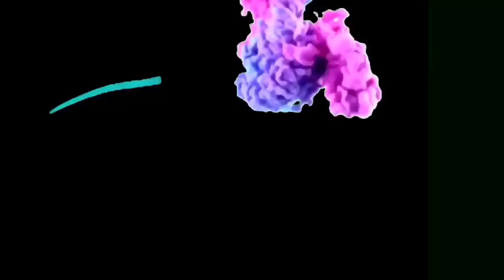SAT AND SUN MORNING ROUTINE|| BEA LEOSALA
HENLOOO GUYS! SO I'M BACK WITH A ANOTHER VID! AND THIS IS MY MORNING ROUTINE! EVERY SAT AND SUN! AND YUN! SANA NAENJOY NIYO TOH! I'M TRYING TO UPLOAD NA DAILY! AND YUN SANA NGA NAEENJOY NIYO! AND YUN IF U LIKE DIS VID PLEASE GIVE THIS A BIG THUMBS UP! AND SHARE THIS SA MGA LOVE ONE'S MI MWUAPS! ILYSM GUYS

Snappy:@bjeon22